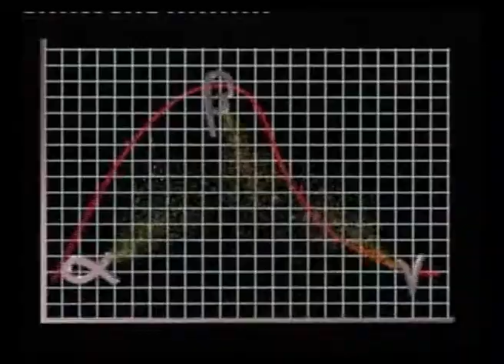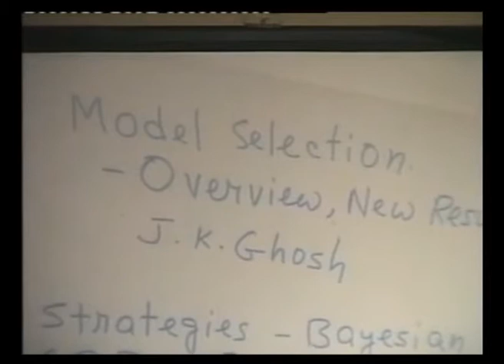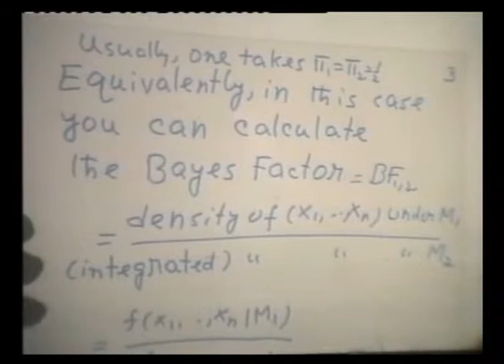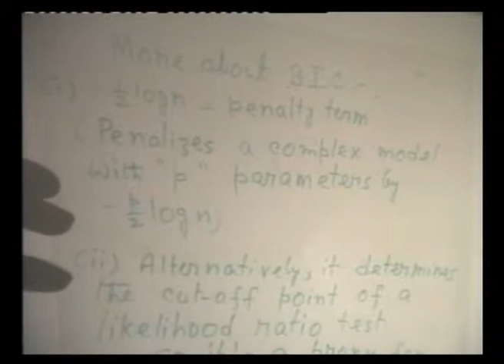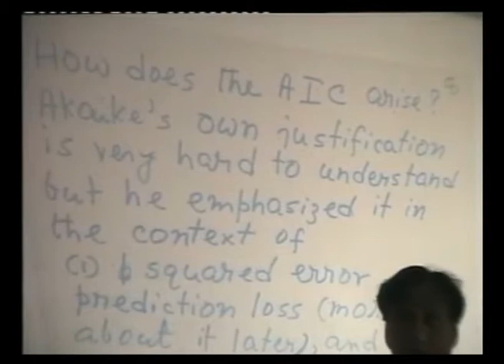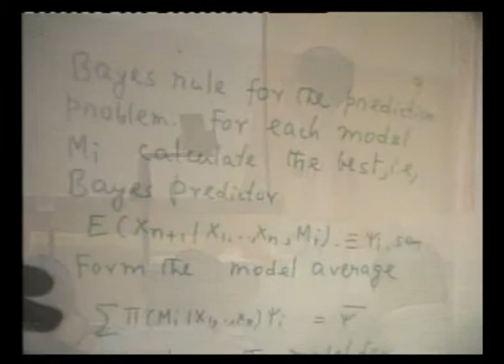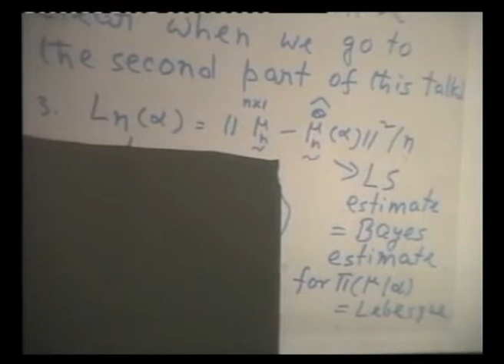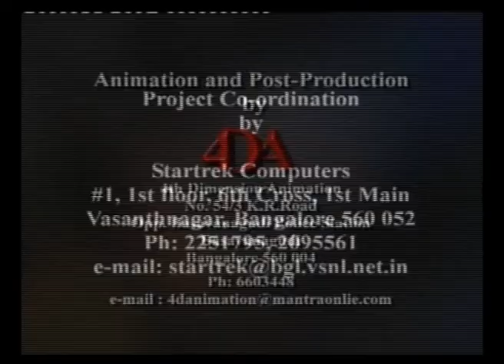J K Ghosh :Bayesian Model Selection I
J K Ghosh: Bayesian Model Selection I at the Workshop on  Bayesian Methods in Econometrics and Forecasting, ISI 2000, Lecture series edited by K. Surekha Rao of Indiana University Northwest.
It Pays to Go Bayes: Lectures series edited by K. Surekha Rao. Foundational lectures on Bayesian methods in Econometrics and Forecasting by Arnold Zellner, J K Ghosh, Bill Griffiths, Wolfgang Polasek, Prem Goel and others.